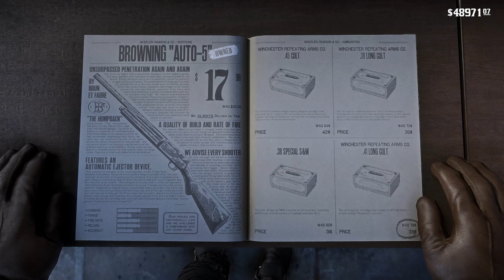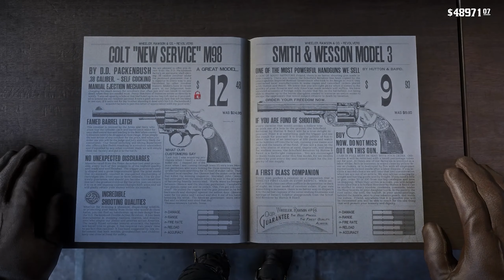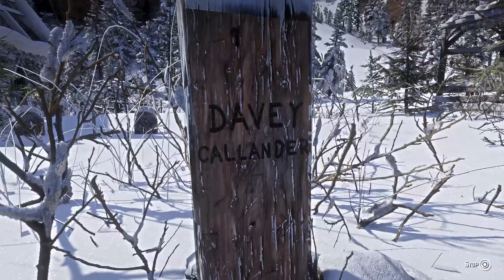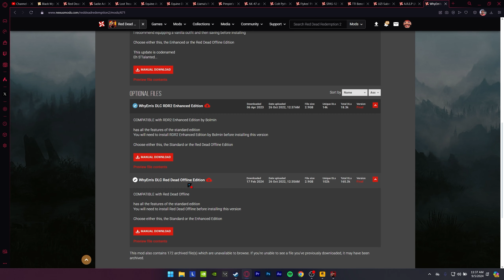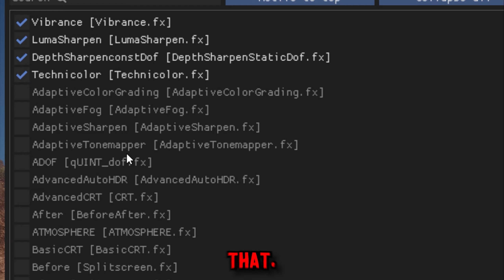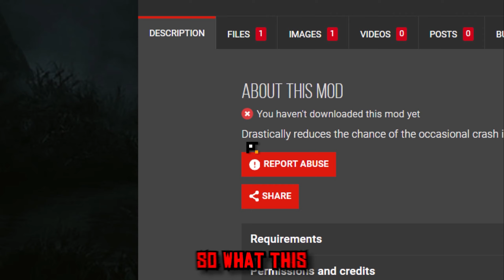107+ INSANE Red Dead Redemption 2 Mods You NEED To Try in 2024!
► My Specs:
►Gamepad/Keyboard:
►Paddle Controller: